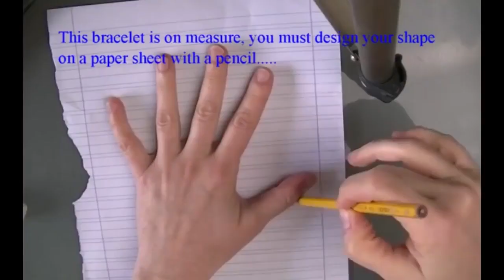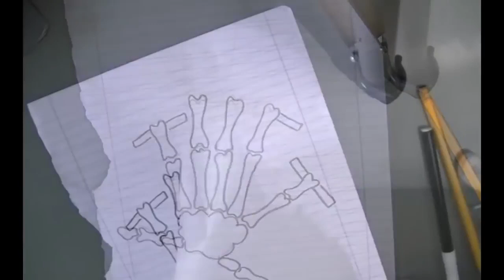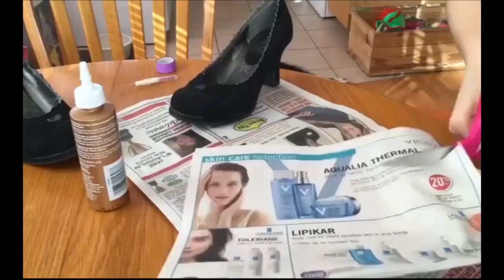DIY HALLOWEEN DECORATIONS